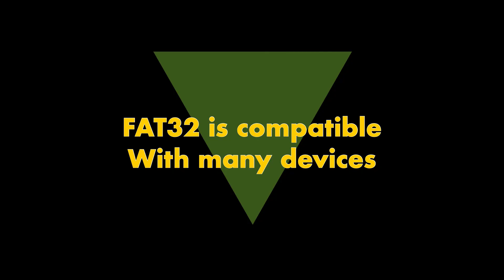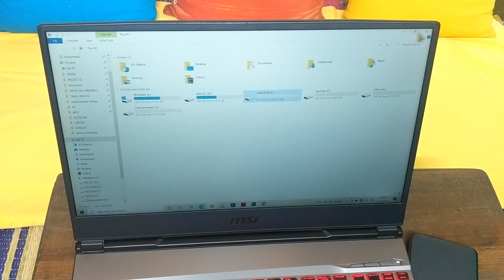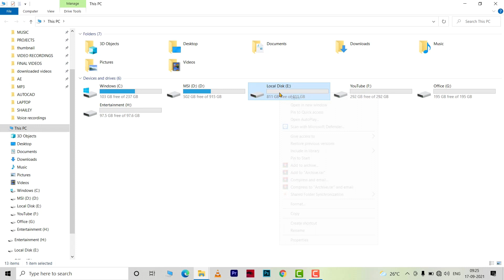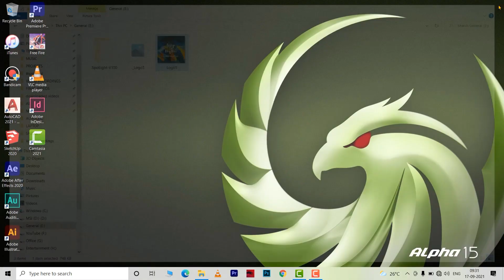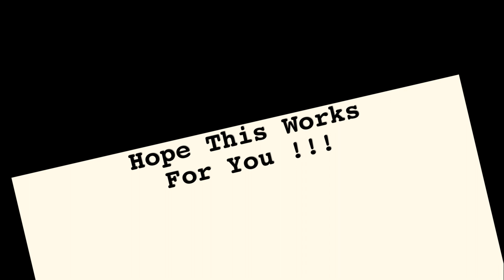How to fix External Hard Drive showing up but not working On iPAD Air 4 !!!!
If you are wondering why is your external hard disk is showing on your ipad but not working , then this is the video that you must watch. Here you will know the easiest way to get your old external hard drive work on your iPAD air 4 ios15 . Also you will get the information why this happens that when we plug in our external devices to ipad or other such devices, they do not let you copy or transfer files between devices.

keep watching videos  on our channel !!!